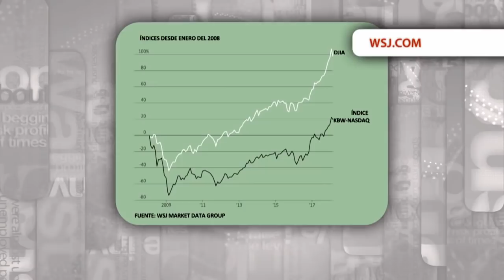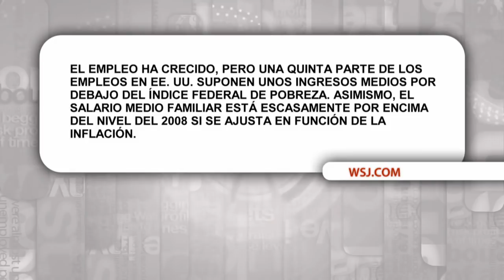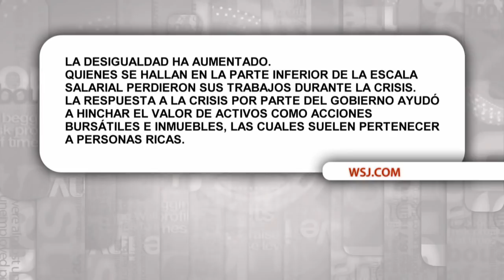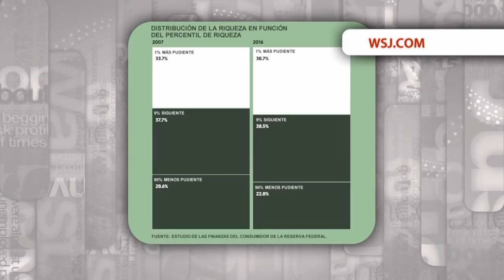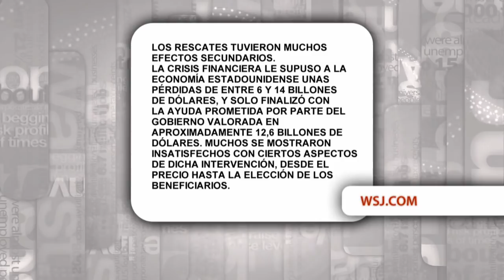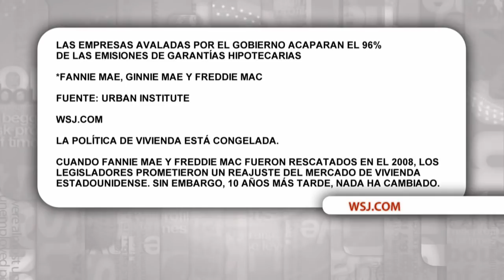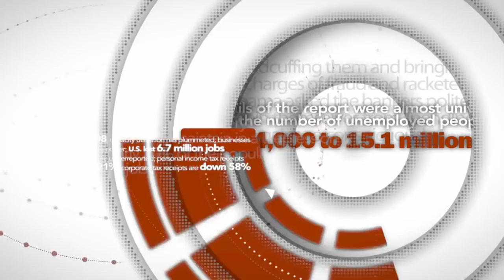Keiser Report en Español Los datos no mienten E1226